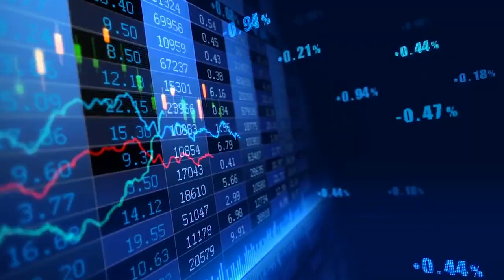#20: Verlies is voor de mens moeilijker te verdelen dan winst. Een gesprek met Kees de Kort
BNR-icoon Kees de Kort geeft in dit gesprek met Paul van Liempt zijn karakteristiek realistische visie op grote veranderingen van deze tijd. 'Verandering is van alle tijden, maar de roep om een nieuwe tijd is vooral gebaseerd op ontbreken van besef over de verleden tijd', stelt De Kort gelijk ontnuchterend, waarmee hij de toon van het gesprek heeft gezet.

Hij is sceptisch over hosanna-verhalen over de economie. Neem de steeds groter wordende mondiale schuldenberg; nog steeds een actueel onderwerp volgens De Kort. Waarom worden schulden niet afgeboekt en verliezen niet gewoon genomen? Simpel. Mensen weten van zichzelf of ze winnaars en verliezers zijn van een verandering, en hebben dus tegengestelde belangen en strategieën bij een afboeking. De pijn van een verlies wordt niet geïncasseerd, maar uitgesteld. Daar komt nog bij dat verliezen voor de mens nog altijd moeilijker onderling te verdelen zijn dan winsten.

Dit verklaart volgens De Kort ook waarom we de energietransitie omarmen. We zien onszelf als winnaars omdat er op korte termijn subsidies en banen bij komen om deze transitie in gang te zetten. Echter, ook de transitie heeft zo zijn prijskaartje. Door het dichtdraaien van de Groningse gaskraan zal de rekening voor gederfde gasbaten voor toekomstige generaties zijn. Hiermee schuiven we problemen alsnog op de lange baan.

Andere onderwerpen die langskomen zijn klimaatverandering en de houdbaarheid van het huidige financiële stelsel. Is er misschien een crisis nodig om de grote problemen van deze tijd op te lossen? 'Als er een crisis is dan raakt iedereen van doordrongen dat nu iets moet gebeuren'. Kunnen we dan hopen op een fijne crisis? 'Elke crisis heeft zijn winnaars en verliezers. Dat is de boodschap van iedere crisis', besluit De Kort.

Volg ons!